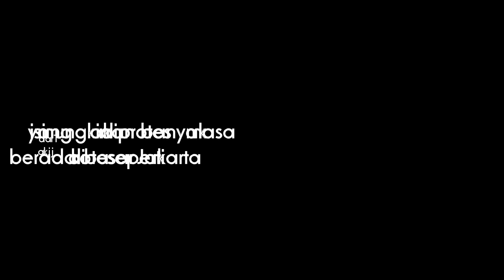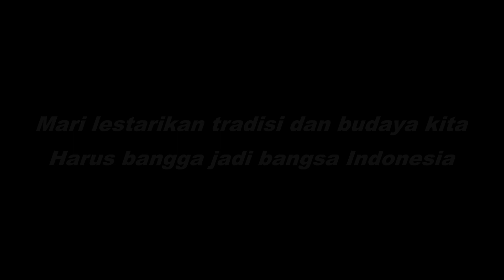KUDA RENGGONG - Tradisi sehabis lebaran idul fitri di Majalengka - Andin Main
Kuda renggong ini biasanya muncul setelah beberapa hari lebaran, biasa ada orang tajir/kaya yang nyewa buat keliling dangunung anak anaknya naik diatas kudanya, kudanya keliling kampung sambil jalan pelan-pelan diiringi alunan musik yang khas.